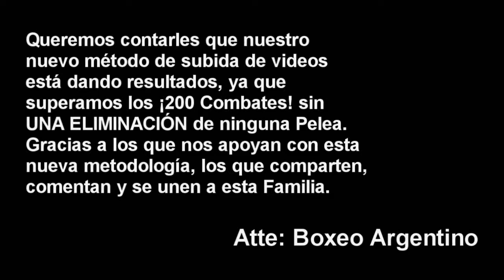Debora Dionicius vs Lilian Silva (9/Septiembre) ][ ElCultivetaBOX